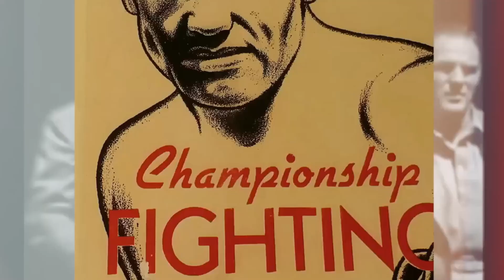Jack Dempsey: The Unseen Side of a Boxing Legend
Dive into the captivating world of boxing with this riveting exploration of the life and legacy of the legendary Jack Dempsey, an icon affectionately dubbed the 'Manassa Mauler'. Presented by 'Bingeworthy Boxing', we uncover the many facets of this boxing titan that extend far beyond the ring. Dempsey's journey from humble beginnings in Manassa, Colorado, to becoming a global sensation is truly a tale of rags to riches. Born into poverty, his early days were marked by hardships that forged an indomitable spirit, setting the stage for boxing highlights that would leave an indelible mark on the sport.

Making his debut in the boxing arena at just 19, Dempsey's raw talent was undeniable. Initially fighting as 'Kid Blackie', he took the world of boxing by storm despite minimal professional training. Interestingly, the moniker 'Jack Dempsey' was passed down from his elder brother, Bernie, carrying with it a rich history intertwined with the famed middleweight boxer from the 1800s, Jack "Nonpareil" Dempsey.

Salt Lake City played host to a pivotal chapter in Dempsey's life. Here, he encountered a chaplain and former boxer whose mentorship would influence both Dempsey's boxing techniques and personal ethos. Among the boxing news that still fuels debates today is Dempsey's infamous 'Long Count Fight' against Gene Tunney in 1927. A brief lapse in judgment by Dempsey provided Tunney with crucial recovery seconds, leading to a controversial outcome.

Beyond his boxing prowess, Dempsey wore many hats. From owning a celebrity-frequented restaurant in New York to starring in 1920s silent films like 'Daredevil Jack', he showcased his versatility. His match against Jess Willard in the sweltering heat of Toledo stands as a testament to his remarkable endurance, a match where he overcame daunting odds to clinch the heavyweight championship. And while his personal life was punctuated by high-profile relationships and multiple marriages, Dempsey’s commitment as a father remained unwavering.

Dempsey's influence wasn't restricted to the boxing realm. He penned 'Championship Fighting: Explosive Punching and Aggressive Defense', a must-read for boxing enthusiasts. His era, the 1920s, saw him form an iconic friendship with baseball legend Babe Ruth, illuminating the interconnected world of sports. Recognized with a star on the Hollywood Walk of Fame, Dempsey's foray into films was equally applauded.

His philanthropic endeavors post-retirement highlighted his compassionate side as he channeled his fame to give back to the community. This boxing legend's accolades include his induction into both The Ring Boxing Hall of Fame and the International Boxing Hall of Fame, affirming his status among the greats. Dempsey's passing in 1983 was a significant loss, yet his legacy in boxing continues to inspire, making him synonymous with boxing knockouts, tenacity, and unparalleled skill.

In conclusion, the 'Manassa Mauler', Jack Dempsey, remains an enigma. A titan in the boxing world, his life story is rich with boxing highlights, unexpected turns, and undeniable passion. Gloves up, and immerse yourself in a world where every punch is steeped in history and determination.